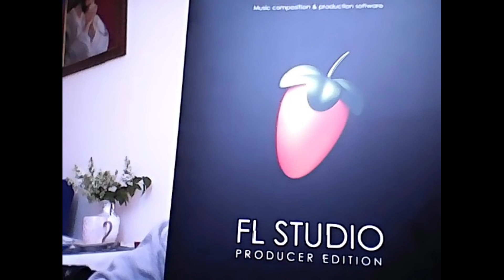Pablito Wonsito - Idź, Idź, Idź (prod. Pablito Wonsito)